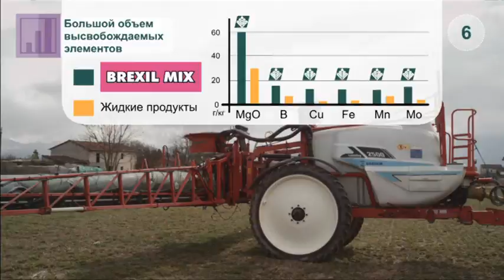Arable Crops - Russian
Valagro Solutions on arable crops